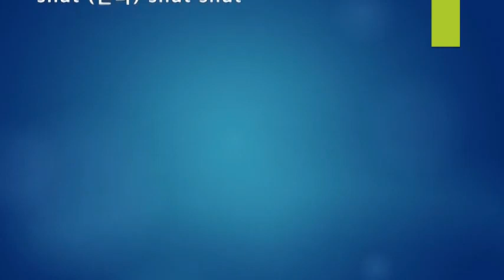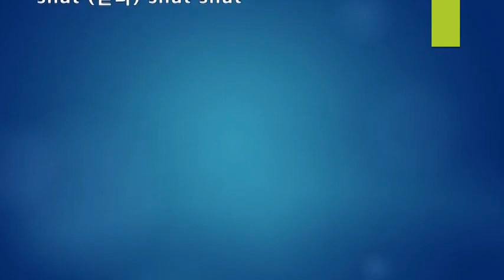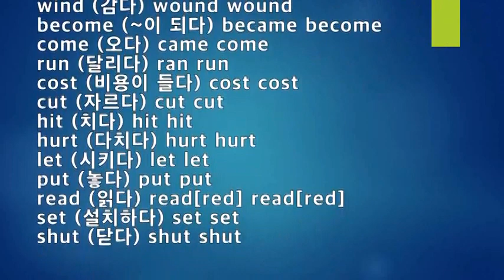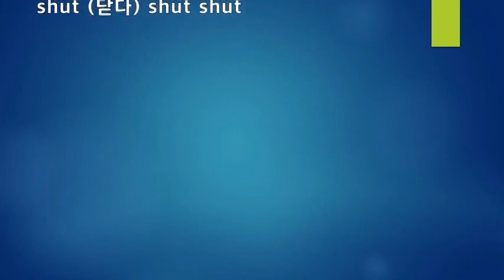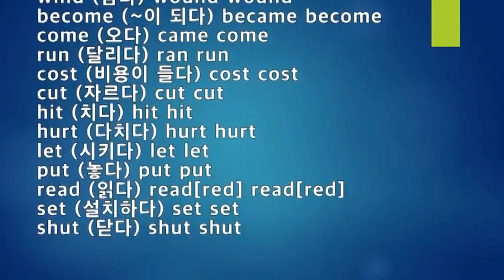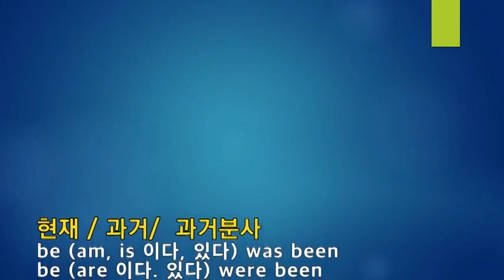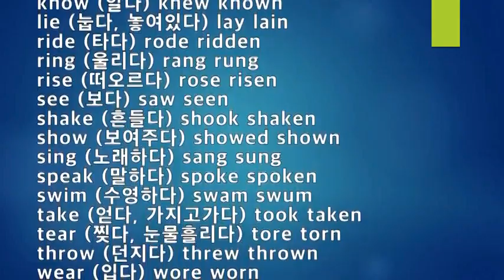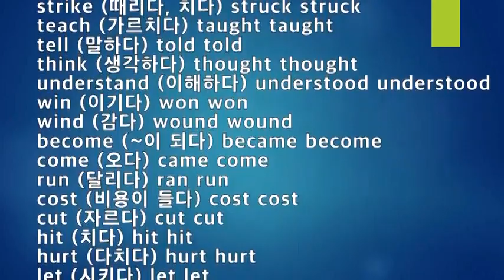불규칙 동사, 기초 문법, 현재 /과거 /과거분사, 10회 반복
불규칙동사 기도 외우기